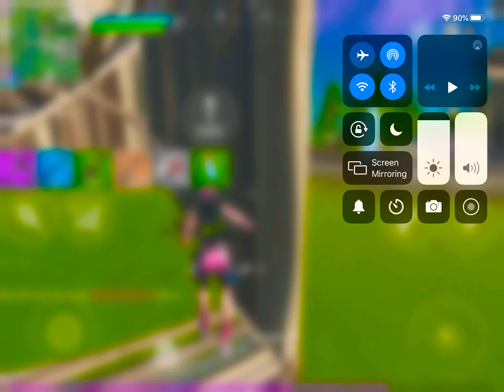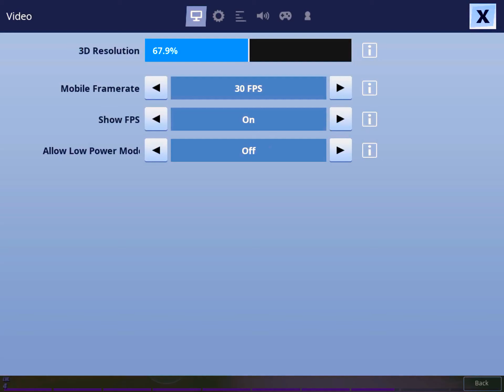Will I win ?